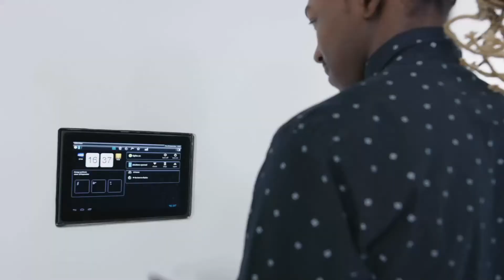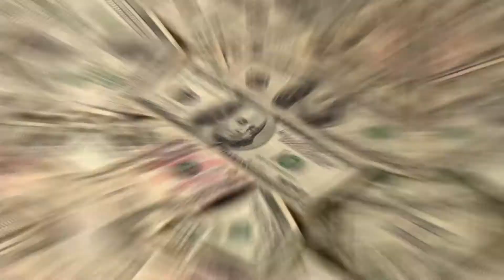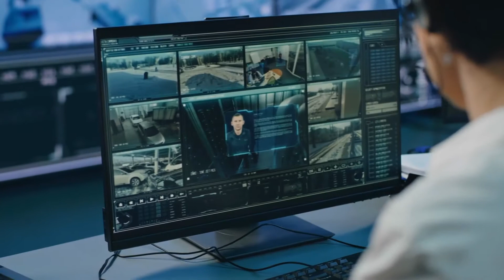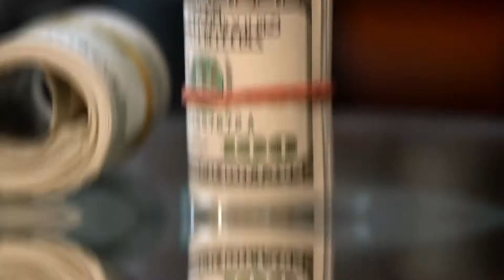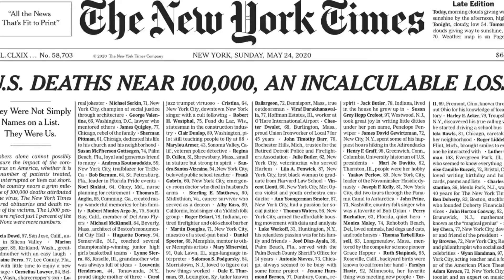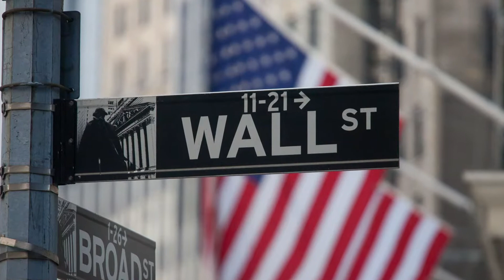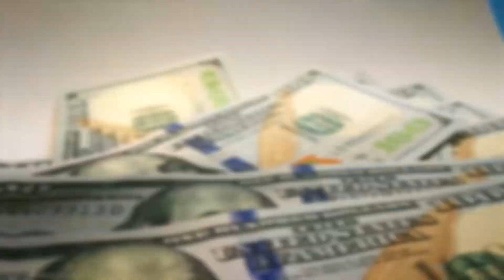Most Expensive Skyscrapers In New York City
New York is one of the most beautiful cities in the world. Famously tagged as the city for A-list celebrities, New
York is complete with a plethora of humongous structures.
These buildings are structured to achieve the highest level of comfort and luxury one can find. The expensive city also houses an avalanche of extremely expensive skyscraper buildings. These buildings are either used for offices,
hotels, casinos, or residences.
In today's video we will be looking at expensive skyscrapers in New York. We will focus on the features of these buildings and factors that make them what they are.

In this video we are going to be peeking into what the billionaire lifestyle is like. Everyone  wants to live a luxury lifestyle. And today we are going to show you the billionaire lifestyle 2021. The millionaire lifestyle and the life of billionaires will be on full display as we tour the rich life in this video. Enjoy watching this video of luxury living.